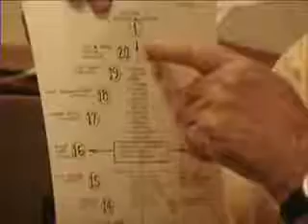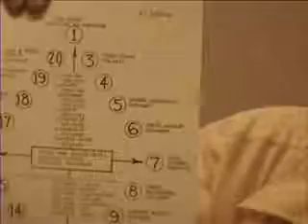Cedar Park VFD 3 - Starting Activities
A series of videos from an interview with former members of the Cedar Park Volunteer Fire Department